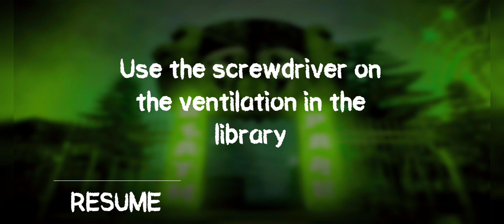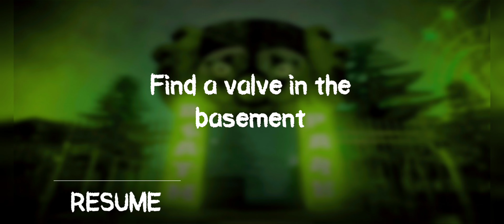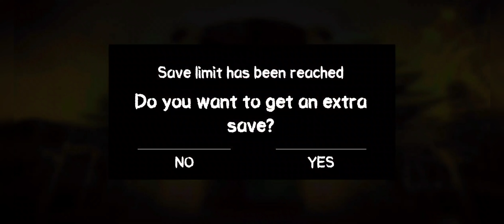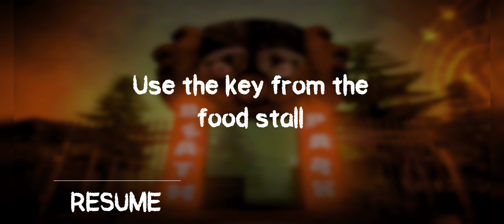Death Park Part 3